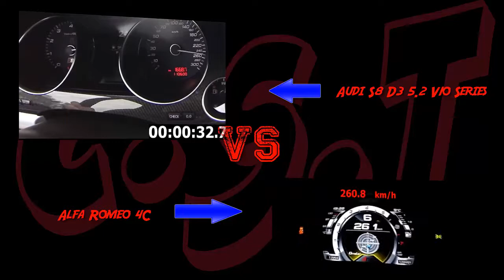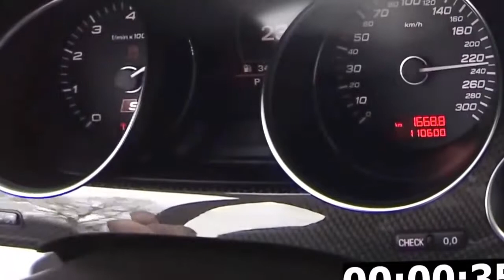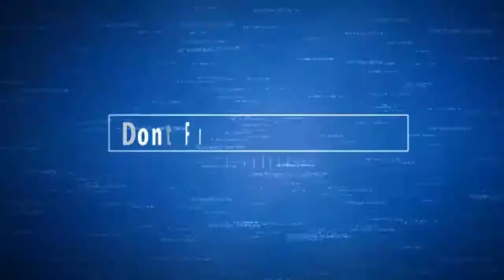Car Speed Test Audi S8 D3 5.2 V10 Series vs Alfa Romeo 4C Series Acceleration